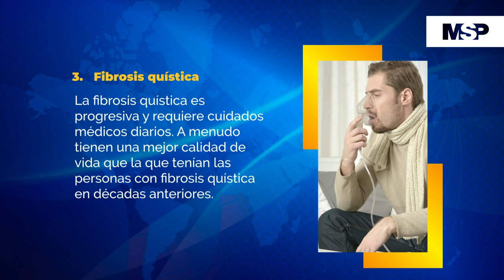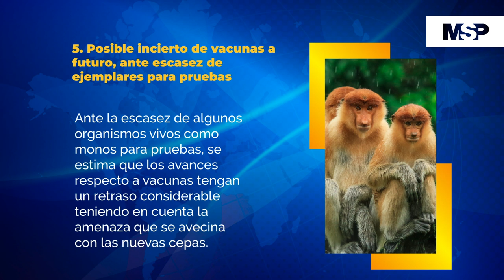Resumen MSP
Escuche esta entrevista como Podcast